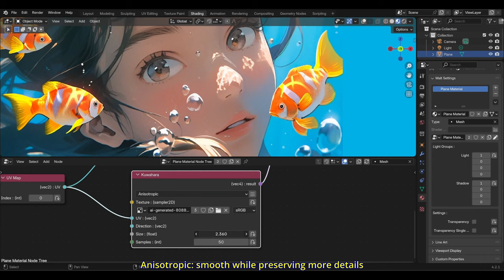BEER/Malt Render Engine: Kuwahara Node